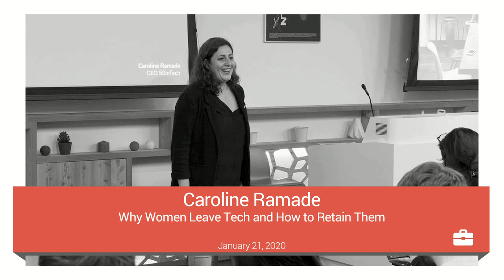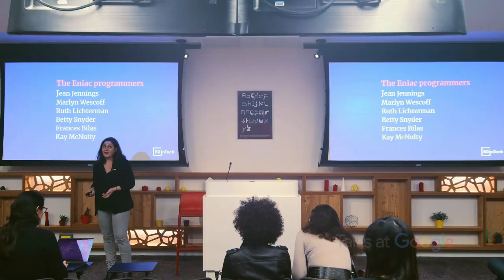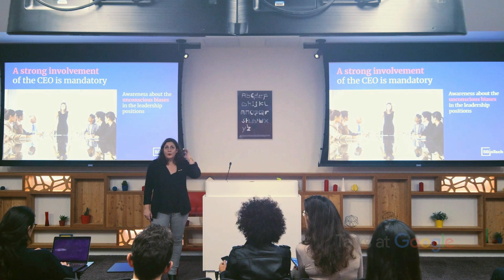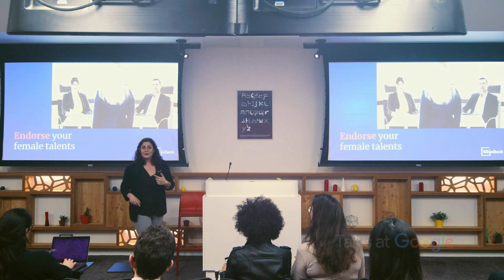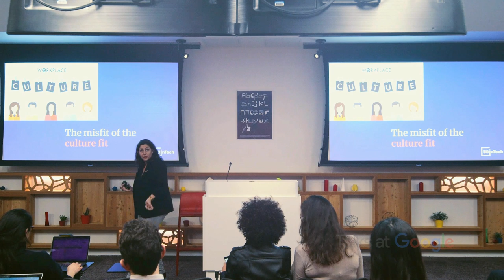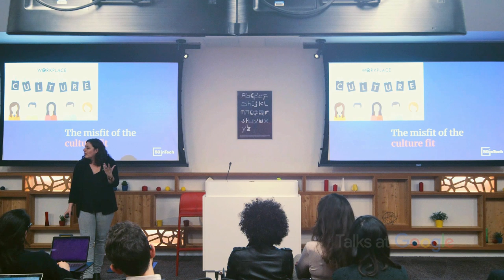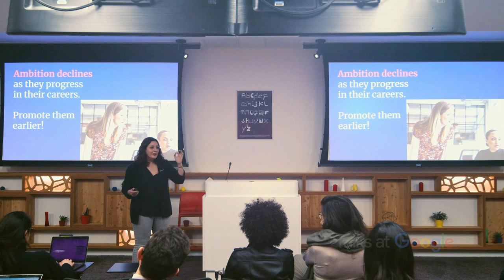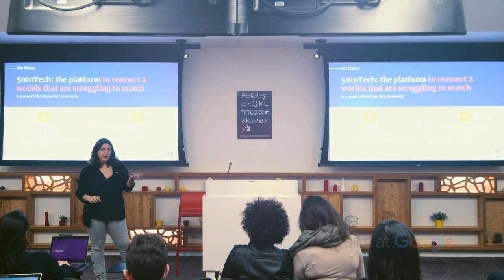Why Women Leave Tech and How to Retain Them | Caroline Ramade | Talks at Google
In her talk, Caroline will give her insights on the tech industry diversity challenge. Data show that is not just a pipeline issue. 1 in 2 women leaves tech permanently after 10 years. The retention and promotion of female talents are a top priority in order to attract new ones. Caroline will give you the main reasons why women are running away from tech instead of attracting them and the best practices and actionable advice to fix it.

For several years, Caroline has worked to advance women entrepreneurs in the digital economy. For the past three years, she has served as the Managing Director of WILLA (ex Paris Pionnières), the biggest incubator for female founders in Europe, and as the Deputy Head of the Digital Department of the City Hall of Paris. She is also a board member of the French UN Women National Committee. She is now CEO at 50inTech, where Caroline seeks to amplify the belief that women can change the face of the economy and that they are a huge and underused reservoir of growth.